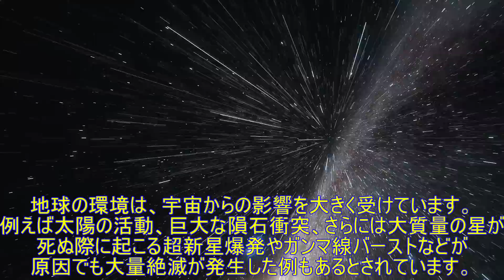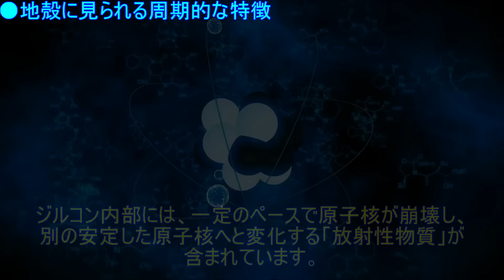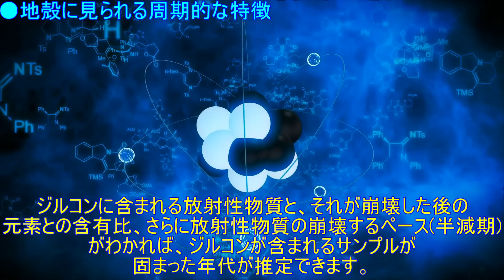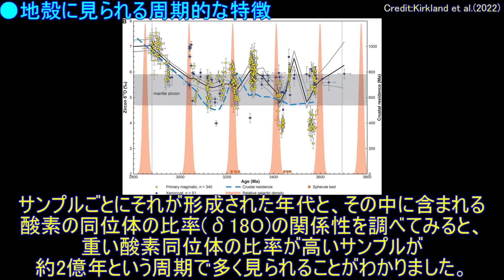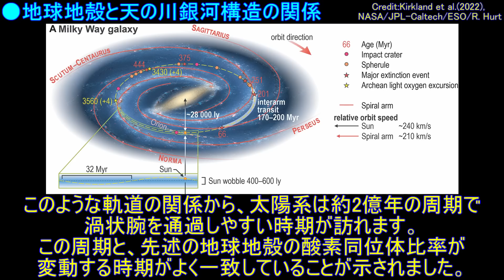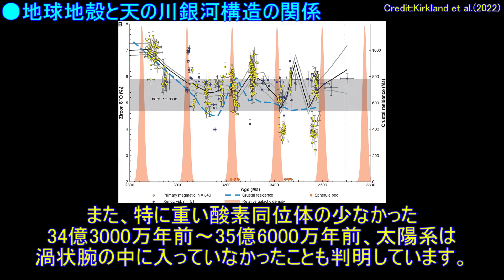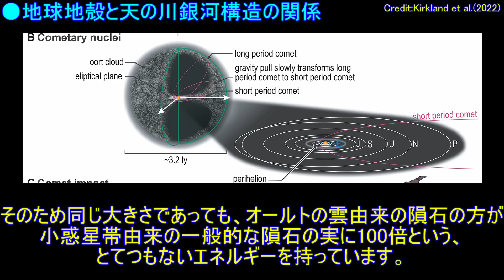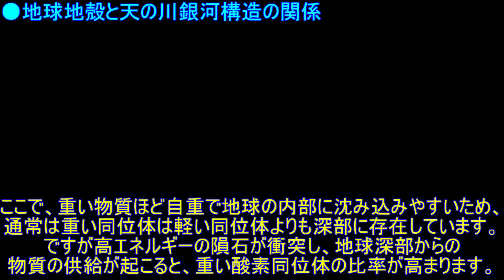天の川銀河のある場所を通過時、地球に天変地異が発生すると判明!?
●動画の目次
0:00 OP・導入
1:12 地殻に見られる周期的な特徴
3:25 地球地殻と天の川銀河構造の関係

●使用BGM…
・「流れ星に祈りの詩を」提供：d-elf.com様